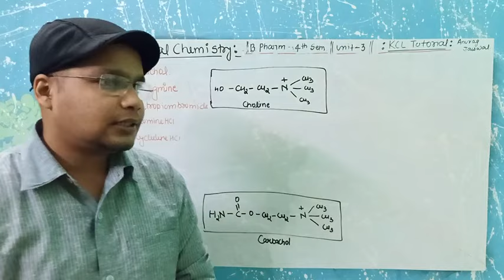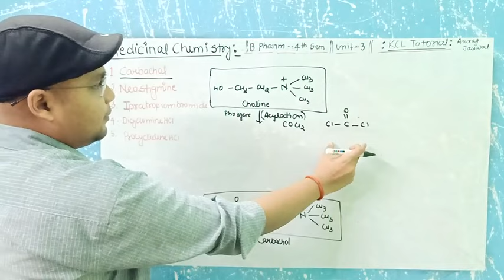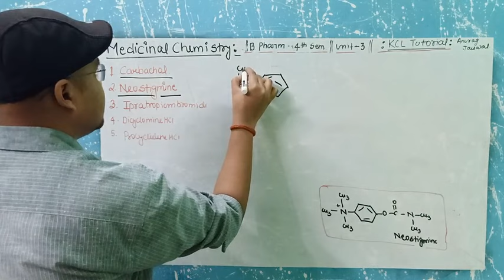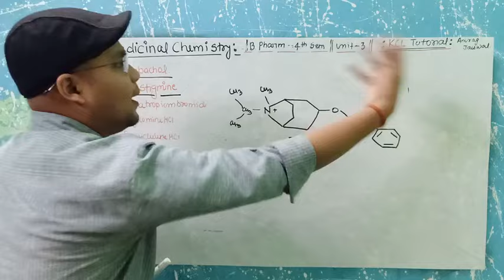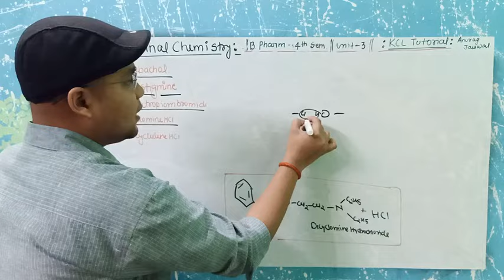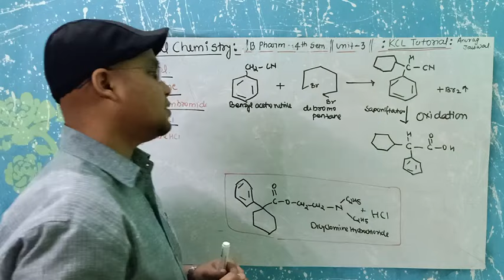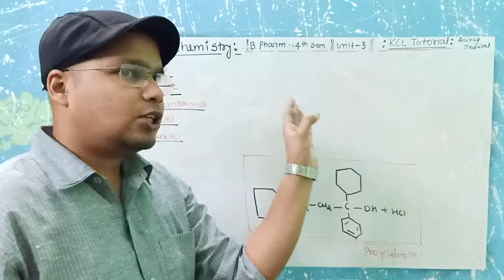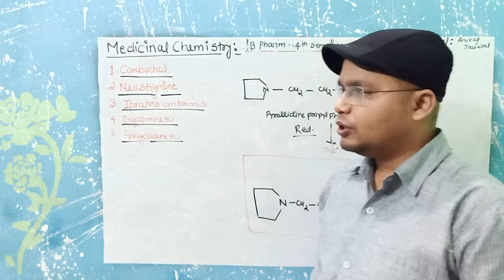Synthesis of Cholinergic & Anti-Cholinergic Drugs || L-8 Unit-3 Medicinal Chemistry -I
Topic - Synthesis of Cholinergic Drugs  || L-8 Unit-3 Medicinal Chemistry -I
Subject –   Medicinal Chemistry
Classification of Anticholinergic Drugs (Tricky)
Carbachol
Neostigmine
Ipratropium Bromide
 Dicyclomine HCl
 Procyclidine HCl